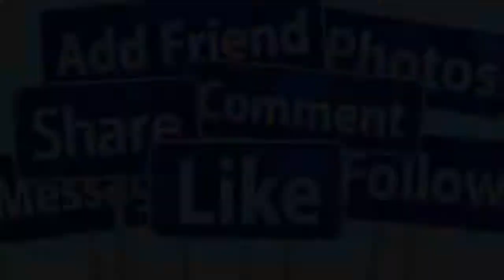🔴CHIỀU 15/7: LỄ DI QUAN NS NGỌC GIÀU QUA Đ.ỜI ĐỘT NGỘT TẠI NHÀ RIÊNG